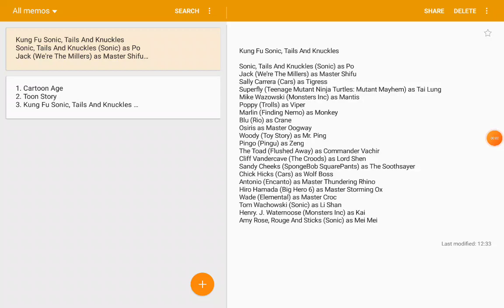Kung Fu Sonic, Tails And Knuckles